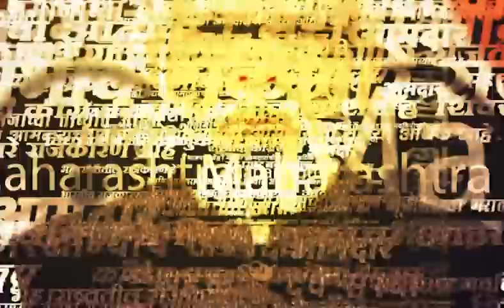Jitrendra Awhad News | Ajit Pawar | Sharad Pawar | आव्हाडांचे लॉजिकल सवाल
Jitrendra Awhad News | Ajit Pawar | Sharad Pawar |  राष्ट्रवादी काँग्रेसमध्ये शरद पवार गट आणि अजित पवार गट असे दोन गट पडले आहेत. अजित पवार यांनी प्रफुल्ल पटेल यांच्यासह पत्रकार परिषद घेऊन पक्ष आपलाच आहे असंही म्हटलं आहे. तसंच निवडणूक आयोगाकडे याचिका दाखल केली असून चिन्हाची मागणी केल्याचंही प्रफुल्ल पटेल यांनी स्पष्ट केलं आहे.

Location : Mumbai
Video Produced By : Soni Magar Sonipmagar
Video Edited By : Ankita Sonawane
Reporter : Saam Team Input
Sharad Pawar